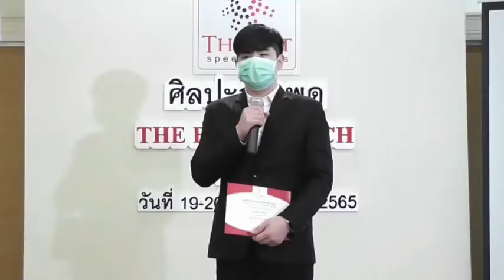The Best Speech Plus training centerศิลปะการพูด,เทคนิคการนำเสนอ,ฝึกสอนฝึกอบรมพัฒนาศักยภาพมนุษย์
ฝึกอบรมในรูปแบบต่างๆ เช่น การสอนออนไลน์สดผ่านซูม online by Zoom หรือการอบรมแบบสดกลุ่มย่อยและกลุ่มใหญ่ สำหรับบุคคลทั้่วไปหรือแบบเฉพาะบุคลากรในองค์กร หัวข้อต่างๆมีดังนี้ศิลปะการพูด,บุคลิกภาพ,การนำเสนอ,การสื่อสาร,ภาวะผู้นำ,การสร้างทีมและการทำงานเป็นทีม,ทัศนคติ Mindset